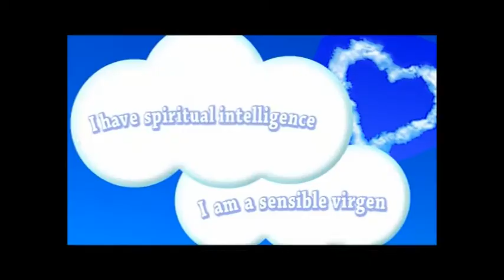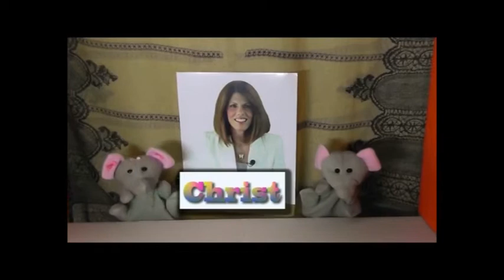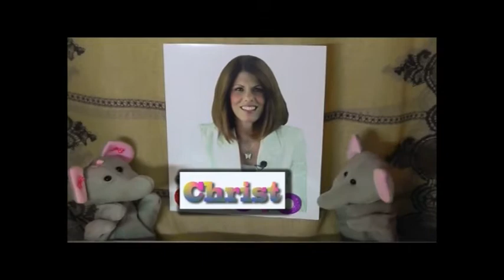Children's Educational Videos: Lesson 6 - Mary Magdalene and Christ Lisbet